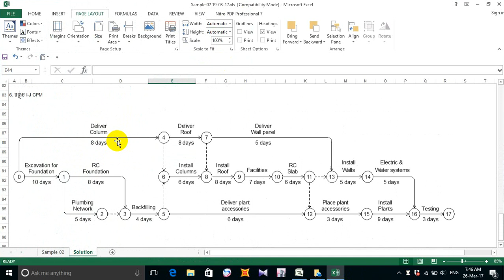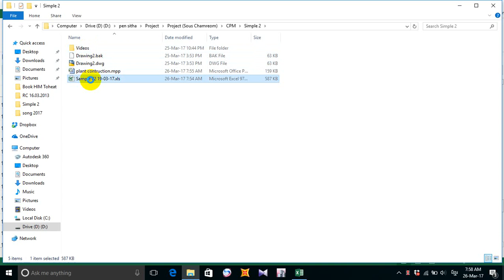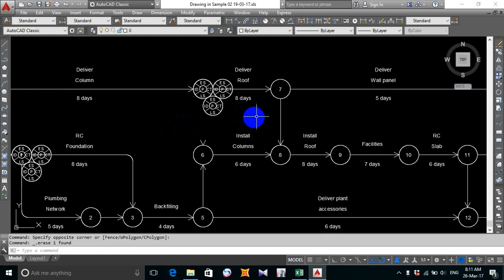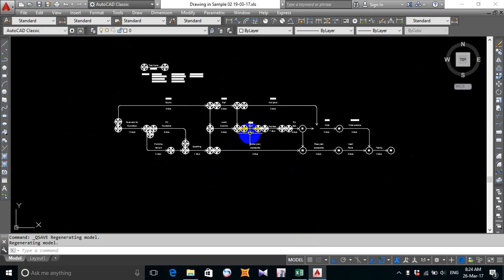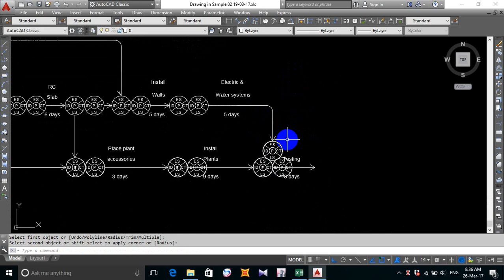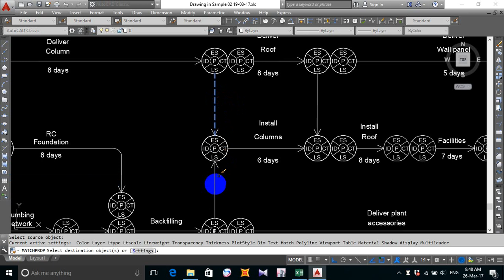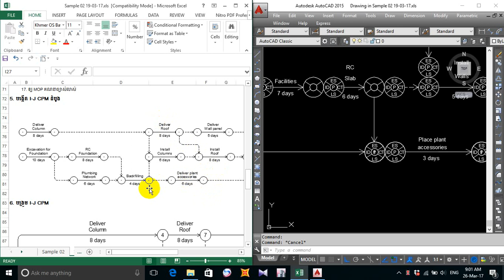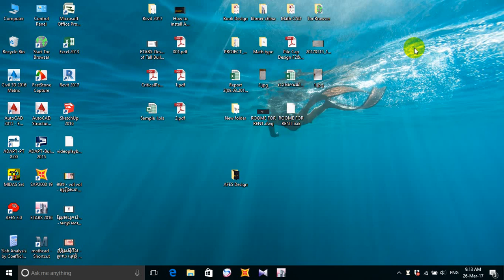Project learning (CPM) part 9